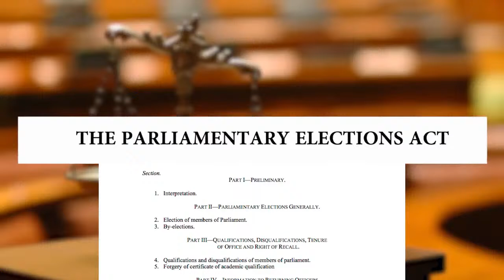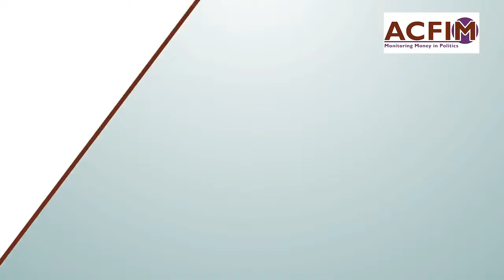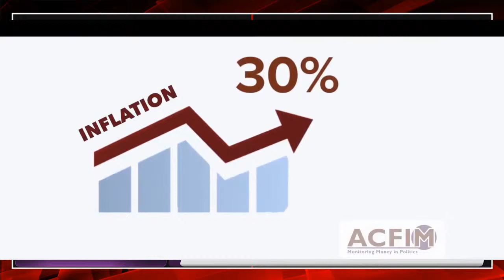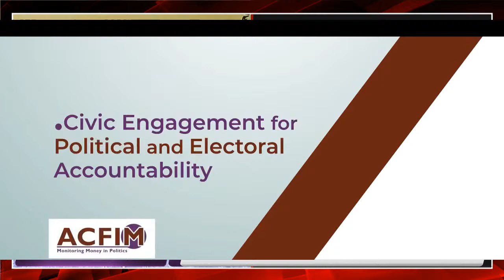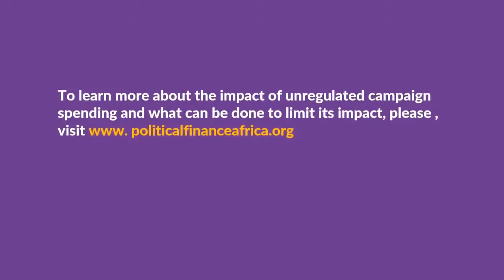ACFIM Talks: Beyond 2021: Is Uganda’s Democracy at Crossroads?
Join us this Friday on another episode of ACFIM Talks as we discuss 'Beyond 2021: Is Uganda’s Democracy at Crossroads?' with Charity Ahimbisibwe the Executive Director of CCEDU